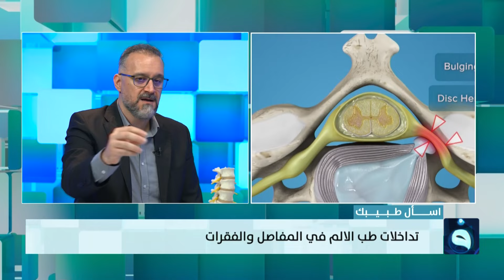هل يمكن أن نعالج جميع الآ.م الجسم؟